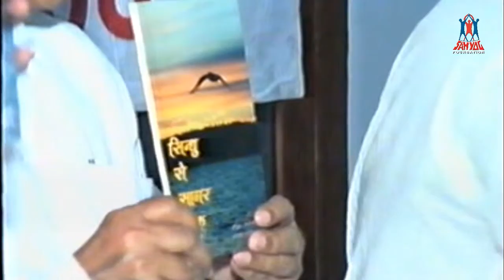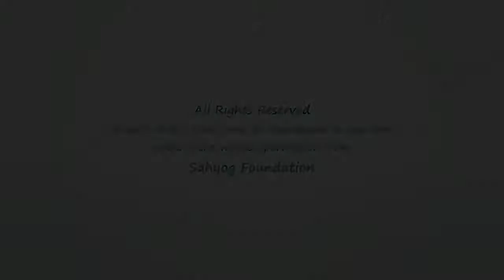Sahyog Foundation presents 'Sindhu se Sagar tak' by Popati Hiranandani Book Release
Sahyog Foundation presents 'Sindhu se Sagar tak' by Popati Hiranandani; Published by Sahyog Foundation - Book Release at the hands of Mangaram Sipahimalani,  Jansastta Editor - Pradeep SIngh & others • Hindi version being Published with the view of National Integeration & promoting Rich Sindhi Literature among others; Initiative by Sahyog Foundation